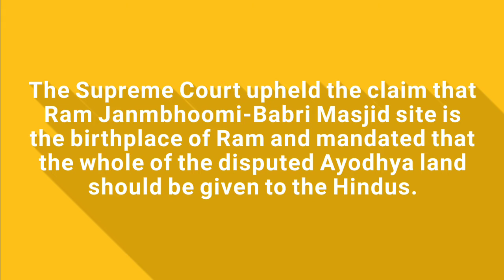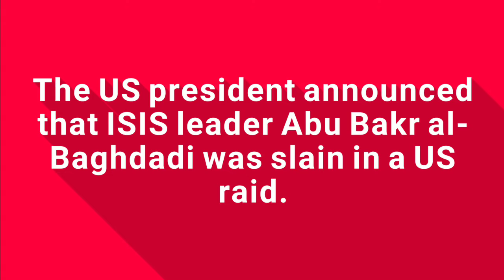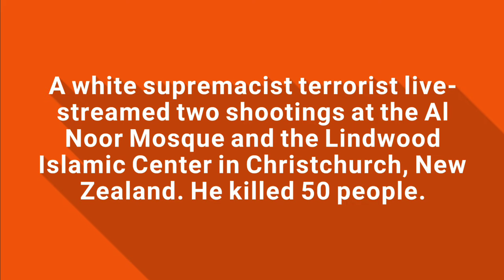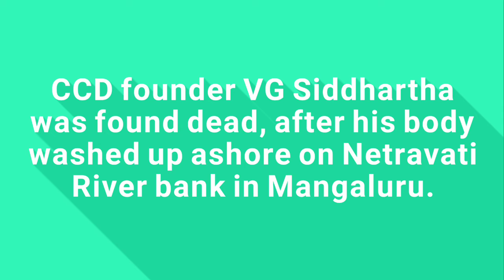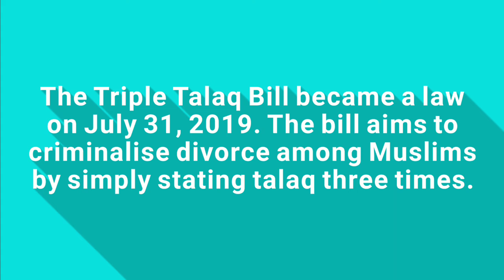Jan - Dec, 2019 - All Important Current Affairs Recap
Jan to Dec, 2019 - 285 Most Expected Current Affairs One Liner Notes

Most important one liner 2019 current affairs for GS/GK preparation of competitive exams like upsc ias state pcs nda cds capf ac afcat ssc cgl cpo si mts etc. Read these expected Current Affairs one liner before appearing in any competitive exam. These 2019 current affairs questions are prepared keeping in mind the type of current affairs questions asked in the previous years question papers of different exams. Below is the month wise important 2019 current affairs for various competitive exams.

General Studies for Civil Services, PCS, NDA, CDS, Assistant Commandant and other competitive exams

General English for All Competitive Examinations

Most Important Current Affairs of 2019. All expected current affairs from January 2019 to December 2019. Current affairs 2019 study material pdf for exams like AFCAT CDS NDA CAPF AC UPSC IAS PCS etc in 2020, cds Current Affairs 1 2020